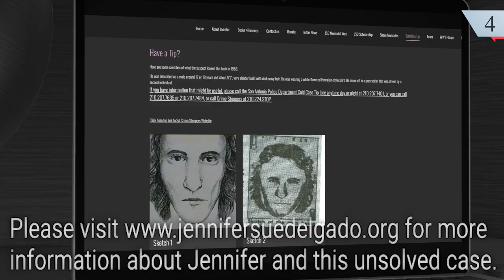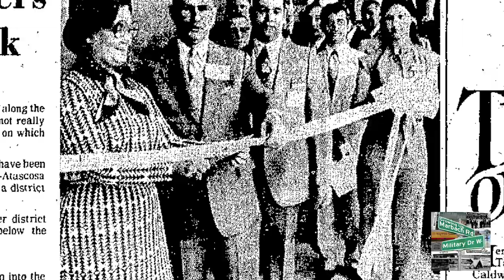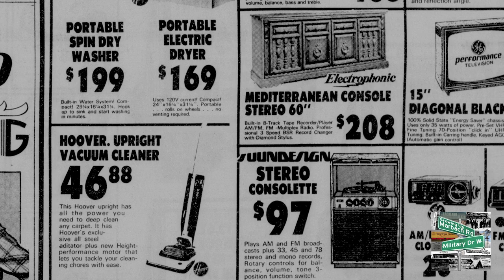Growing up Marbach - Woolco - Episode 1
In this episode we take a look at the Woolco Department Store in the Meadow Village Shopping Center at the corner of Loop 410 and Marbach Rd.

Growing Up Market is brought to you by The Jennifer Sue Delgado Memorial Foundation. to donate and support local education for students all in honor of a little girl that was murdered in San Antonio in 1988. Her killer has never been caught.

Code: UG67SOHOFP4DK41S

Code: 2UACUSAVQWXRG3DA